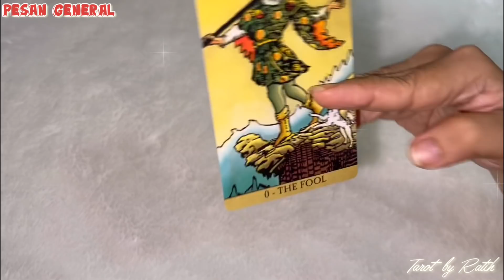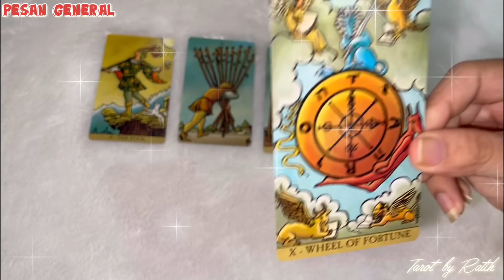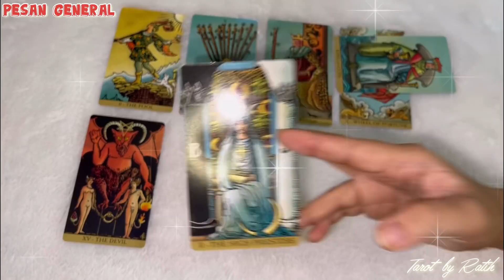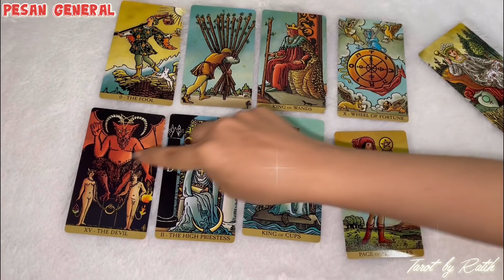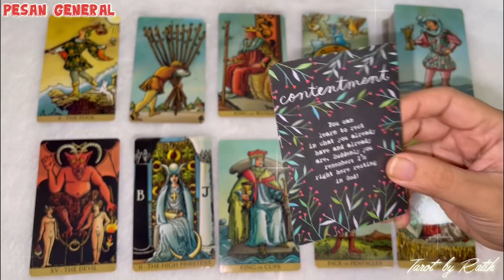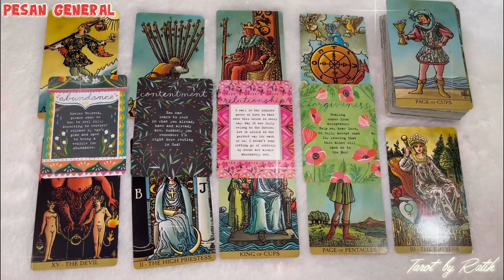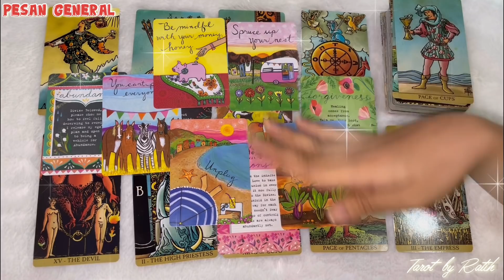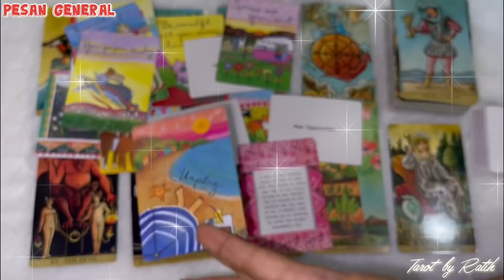✨ CINTA SEJATIMU YANG AKAN KEMBALI?? KEBERUNTUNGAN & KEBAHAGIAAN?? 🔮💜😍✨General & Timeless Reading